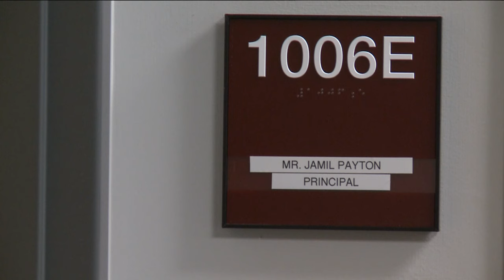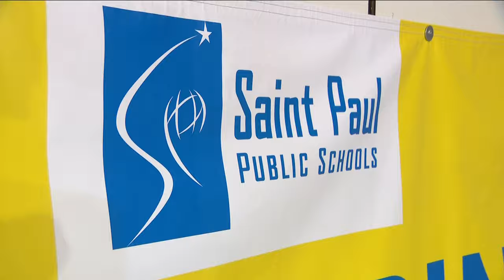DOE reports slumping graduation rates; school leaders look for solutions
After COVID caused some students to suffer academically, leaders at St. Paul’s Johnson High School made some necessary changes to help more kids earn their diplomas.